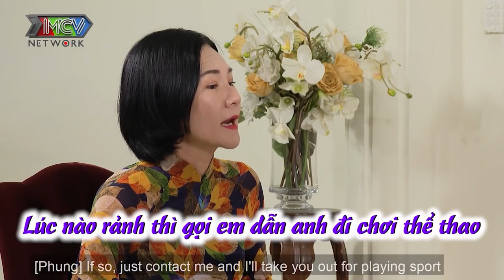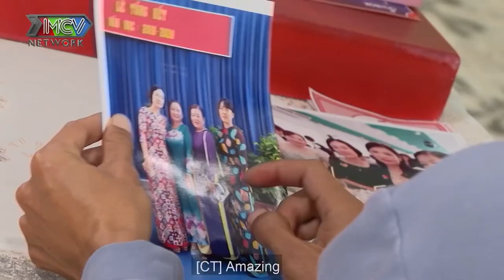TRAI TÂN CHƯA VỢ đi hẹn hò được MẸ ĐƠN THÂN 2 CON mát xa cực đã và cái kết TỪ CHỐI vì sợ KHÓ ĐẺ